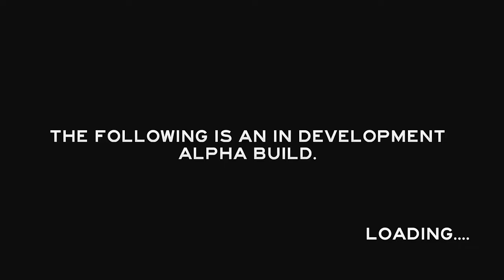The Forest V0.03 informativo perdí las partidas por la conchaaa!!!!!!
la traducción no es la mejor pero se entiende

Version 0.03 Cambios: Características / mejoras:

Sin modo de enemigos! Escriba "veganmode" en la pantalla de título para activar (sin "")
Cabeza del jugador añadido! Y los artículos mantenidos ahora arrojan sombras correctamente
Nuevo elemento sorpresa añadida al plano
Ubicación del yate ahora es al azar
Los murciélagos vuelan ahora correctamente de entradas de las cuevas
Estructuras parcialmente construidas ahora se guardan
Agua fijo no se acumula en el terreno en caso de lluvia
Reproductor de casete ahora se puede desactivar haciendo clic en él una segunda vez si ya está jugando
Log Cabin ahora tiene un piso, una puerta con bisagra y un lugar para dormir / ahorro
Birds ahora aterrizarán en repisa de la ventana de la cabaña de madera construida
Molotov se apagará si entra en contacto con agua
Iluminación mejorada atardecer / amanecer
Dos nuevas efigies edificable, simple de la cabeza en el palillo y los brazos apuntando al cielo
Barco de casa edificable (Advertencia: ¡. Cochecillo - especialmente con los tiburones También, puede hundirse)
Marcador del palillo agrega a la construcción a medida, construir rápidamente a ti mismo waypoints
Coral y algas marinas bajo el agua (en bruto)
Nuevo tema edificable: titular palillo de
Inventario ahora puede llevar a 1 barra adicional (para hacer más fácil la construcción de refugios)
Pequeños retoques textura / mejoras
Distancia de la sombra aumenta para valores altos y mediados
Mejora el movimiento borroso en los temas dejados
Colgantes de recogida cuerda ups añaden a lo profundo de las cuevas
Nuevo accesorio de iluminación de la cueva: Laptop
11 nuevas opciones fílmicas grado inspirada agregado a menú de opciones gráficas
Bench ahora edificable través sección de libros 'Mobiliario'
Bat individual prefabricada añadida a partes de las cuevas
Mejora lilypad emergente en
Pickups Med ahora van directo al inventario, en lugar de ser comido en la recolección

Sonidos:

Implementación mejorada pista pueblo caníbal
Track 'Lago' agrega a Geese Lake
Pase Bash en absoluto ambiental adecuada ejecución y una mejor transición, mejor posicionamiento, caerse y rangos
Truenos y lluvia sonidos aleatorios
Cueva pase audio, añadir reverberación y el eco de un mejor equilibrio,
Filtro de sonido bajo el agua añadida
Pasos de agua sonidos juegan ahora cuando entras en el agua

Rendimiento:

Más optimizaciones de memoria deben mejorar la estabilidad
Uso de la memoria bajado aún más si se detecta windows de 32 bits, debe fijar accidente en la apertura si es inferior a 4gbs de memoria utilizable disponible (nota: 4gb utilizable todavía se recomienda)

Insectos:

Head ya no se asoma a través de colisión!
Se han solucionado algunos elementos que faltan del inventario cuando se cargó el juego
Colisión fijo donde se podía pared paseo fuera del plano
Fijo no se puede llevar el mensaje de pescado más crudo que aparecería cuando tuvo demasiadas rocas.
Estanque fijo cubierto de troncos
Conflictos en poder de la izquierda fija entre más ligero, walkman antorcha etc
Brillo Eliminada en las monedas de inventario y bengalas
Jardín flotante fijo
Fija los colores de la hoja de vértice en la pequeña choza de hojas
Pistola de bengalas fijo que cae a través de yates
Registro fijo de ir a -1 si murió mientras mantiene un registro
Solucionado construcción shader efigie ser demasiado débil
Eliminado el corte del césped del inventario inicial (estaba causando accidentes en algunas pc 's)